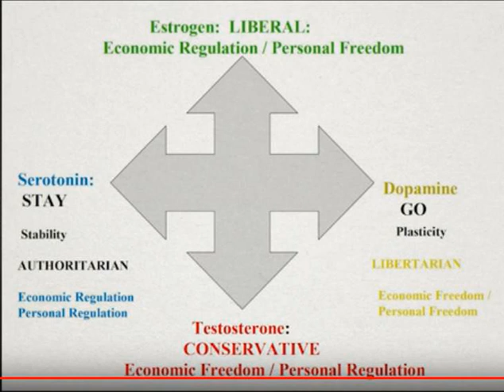Dr. Helen Fisher's 4 Hormone Personality Types - Libs/Estro, Cons/Testo, Authoris/Sero & Libers/Dopa